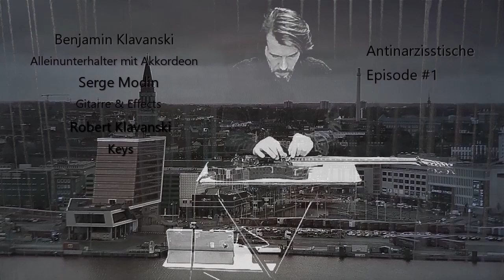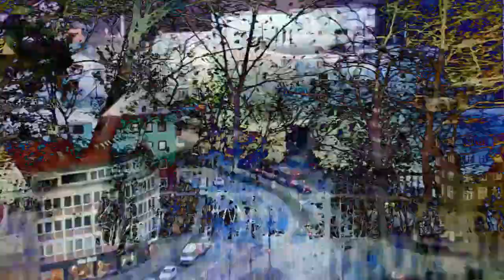Antinarzisstische Episode #1, BFJ Trio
Antinarzisstische Episode #1, Folk-Industrial-Jazz.

01_Antinarzisstische Episode_13:43

Veniamin Klavanski_Akkordeon
Serge Modin_Gitta-Effects
Robert Klavanski_Keys

Установка "кто-то же должен" в потоке дисгармоничной механичности держит курс попурри. В глубинном контексте рефлектируют с иронией проработанные в дискурсе темы единичной и глобальной невротичной нарцисстичности с ситуативным разбором лимбически важных четырёх книг мейнстримовских писателей. Внушительный, опасный и забавный искусственный интеллект покаместь предоставляет нам возможности запечатлить его свойства доступными средствами и инструментарием. Человечьим нарцисстическим понтам нет предела на многих поприщах в земных пространствах, где соответствующие структуры управления и контролирования невротичный граждан всех классов с долголетней эффективностью трансформирует в менее враждебных и сознательных людей, которые ценят и знают, что государство - это проявление не общей народной воли, а прежде всего воли господствующего класса с интернациональными связями, насилием захватившего и удерживающего её в угоду вообще эгоизма землерожденных, передавая верняку бразды со всеми эффективными инструментами государственности, которые обязаны позитивировать ходовые явления с репрезентативностью как надо. Также любой вирусный цензурный надзора с изоляцией можно понимать траги-сатиристически как экзорцизм против скопившейся бесовщинки массового неповиновения как бы диффузно ищущей и находящей иные формы высвобождения, безусловно, не редко напряжуха выгодна колебаниями и ослаблениями позитива с негативом, о чём резонируют отлаженные структуры раноцветной про- и контрапаганды, а о телесно-мозговом раппорте заботятся мыслильня с химиками. Но разве искусственные подставы должны удовлетворять реальность человека? Совладевание с властно навязчивым дуализмом, при котором всё служит для нуждающихся внимания и эпизодичного успокоения разнопроявляющегося нервроза, в тоже время социальные законы играют на руку капитализма, который что-либо даёт только для того что-либо забрать. Мистично-реалистично! И мы постарались виртуозно лютануть по поводу этого.